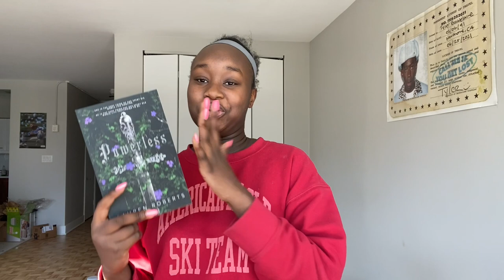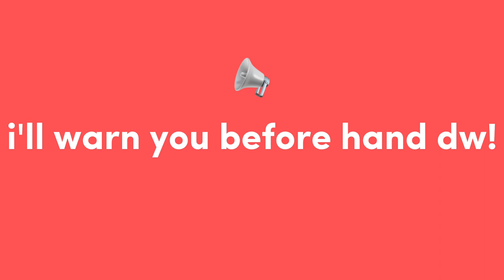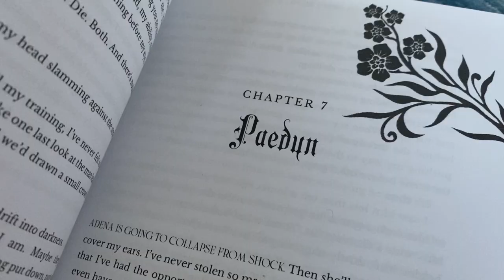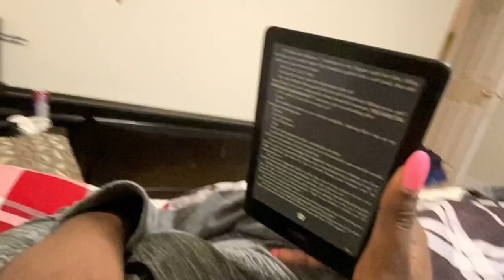READING VLOG: powerless by lauren roberts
hellooo everyone! in today's video i read powerless, a YA fantasy book by booktok icon Lauren Roberts. hope you enjoy!

FOLLOW ME (not literally)!

TIME STAMPS!
intro - 00:00
reading vlog - 02:24
final thoughts - 07:52
spoilers! - 09:42

322